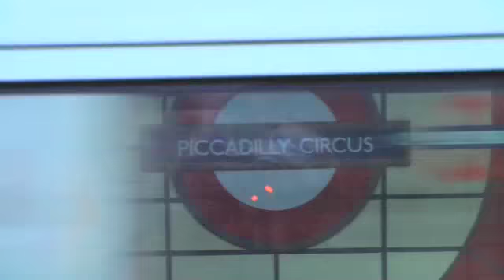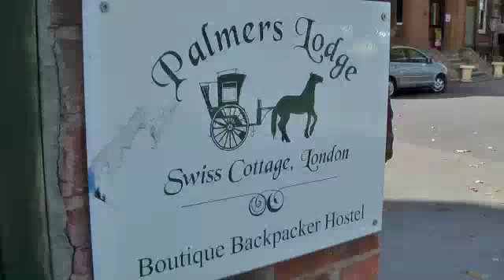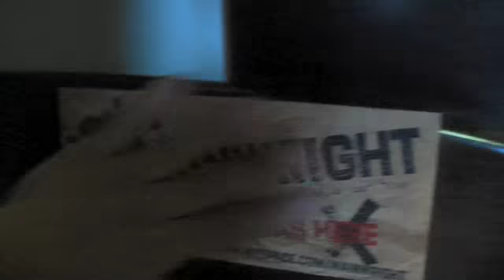Guitar and a Car Tour Day 20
guitar and a car tour goes to England!